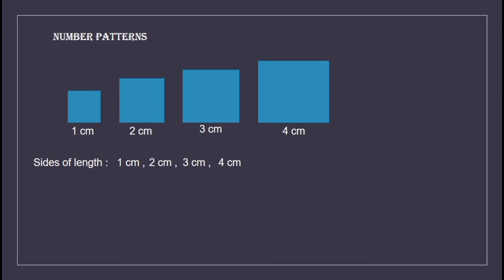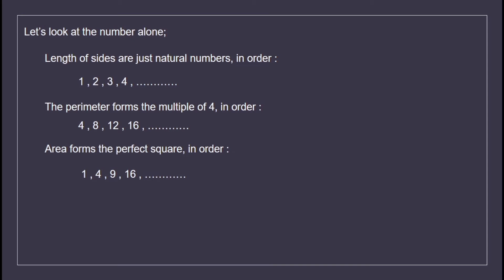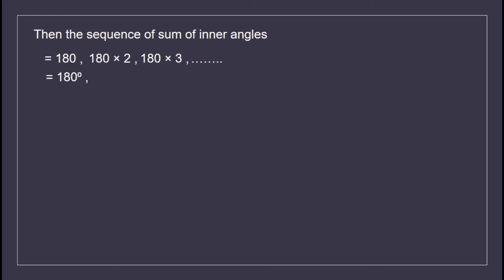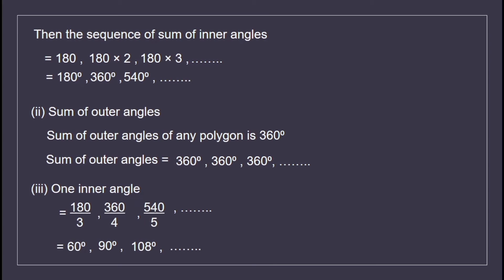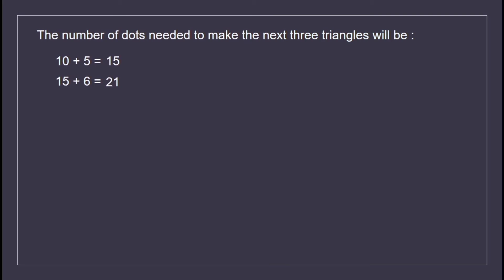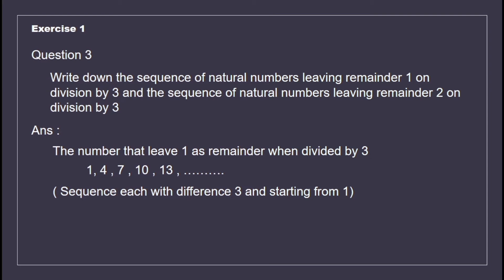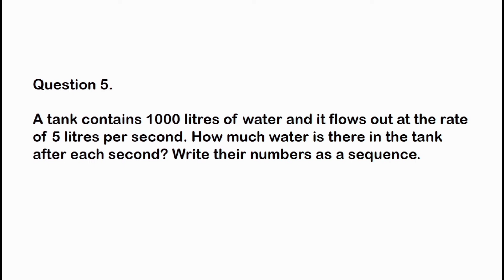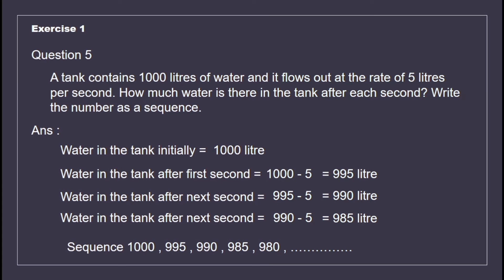Arithmetic Sequence || Number Sequence